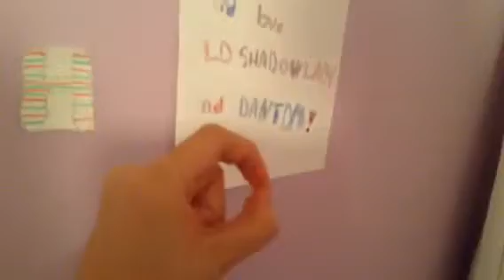Cat Ears Hunt ep 3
Leazi and Deen are still trying to find Leazi's cat ears. Help them out by commenting if you thing they missed the cat ears.